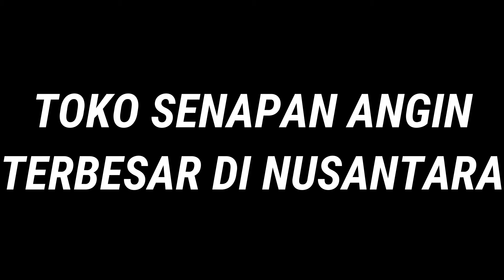ANDIS CAHYANTO FX CROWN 500CC SURABAYA